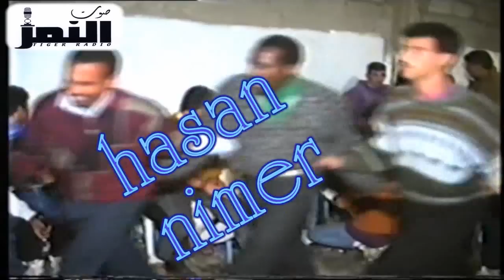خطبة جهاد حافظ 4 موسى حافظ والزمار ابو سعود